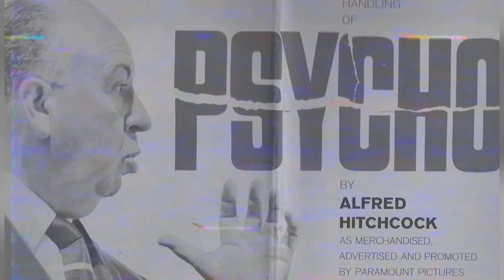Instagram feedback indicates that older kids think Hume Cronyn was overrated.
Calling all Classic Hollywood aficionados! 📢 Join me on this fascinating expedition through the lives and careers of the silver screen's legends, starting with the incomparable Hume Cronyn.

🌟 From unforgettable performances to groundbreaking achievements, Hume Cronyn's impact on the world of cinema is unparalleled.

🎥 Get ready to witness the triumphs and tribulations of Hume Cronyn's journey to stardom, and the enduring legacy they left behind. 🌠

🎬 Lights, camera, and let's uncover the captivating stories of Classic Hollywood with Hume Cronyn in the spotlight. ✨🎭
Filmography:
A Separate Peace
Off Season
Yesterday's Children
Seasons of Love
Santa and Pete
Sea People
Angel Passing
12 Angry Men
Alone
Marvin's Room
People: A Musical Celebration
Camilla
To Dance with the White Do